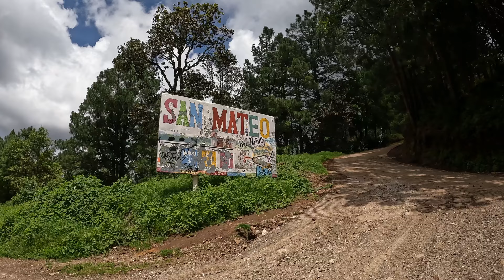Gringo explorando la sierra sur de Oaxaca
Hay muchos días en los que no grabo lo que estoy haciendo porque muchas veces solo estoy explorando y relajándome. No sabía qué iba a grabar cuando comencé este video, pero terminó siendo un hermoso día explorando y entrenando con Ranger. Estoy muy agradecida de tener una vida tan tranquila aquí en el bosque. Gracias por acompañarme a Ranger y a mí. Saludos y bendiciones  :D

0:00 - Explicando el plano del baño
1:45 - ¡Sofá nuevo!
2:21 - Senderismo y entrenamiento de Ranger
8:16 - Hora de la merienda
12:16 - Más senderismo y entrenamiento Ranger
18:29 - Conduciendo hacia San José del Pacífico
21:00 - La mejor vista de San Sebastián Río Hondo
22:10 -  Entrando a San José Del Pacífico
23:37 - Café y skate en San José
26:21 - Conduciendo de regreso a la cabaña
29:40 - Corriendo de regreso a la cabaña
31:02 - De vuelta a la cabaña